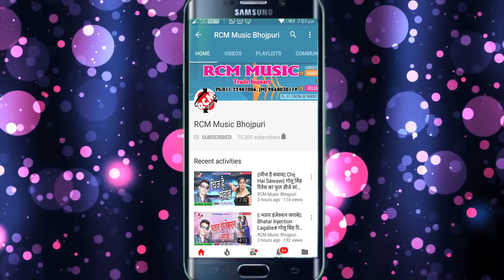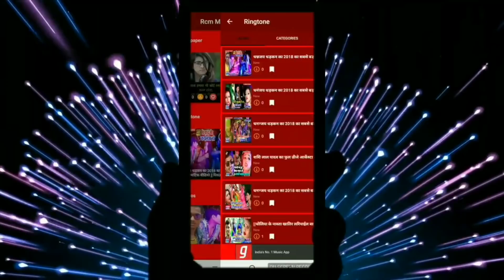|| गोरकी तोर चोली के डोली || संजीत साजन का 2019 का नया सांग नए अंदाज में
Title: Goraki Tor Choli Ke Doli
Singer: Sanjeet Sajan
Lable: RCM Music
Lyrics: Vicky Vishal